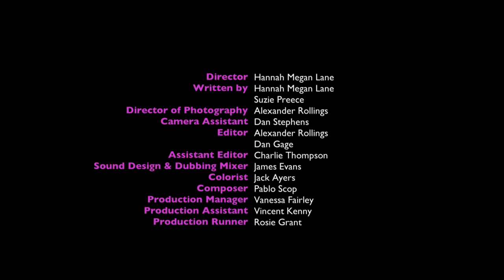Episode One, Ep1 serie Turn Me Online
Turn Me Online is an original comedy web series created by Hannah Lane & Suzie Preece, following the story of Alice trying to find her perfect man online.

With Suzie Preece, Kiran Sonia Sawar, Edmund Digby Jones, Sope Dirisu, Lauren Garnham, Jon-Paul Rowden

By Hannah Megan Lane
Production Hannah Megan Lane
2014 United Kingdom